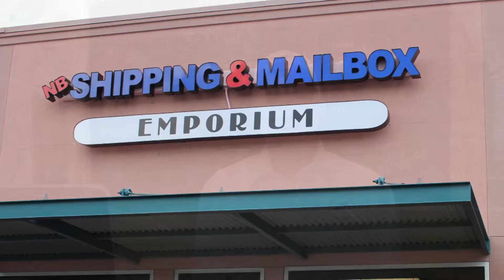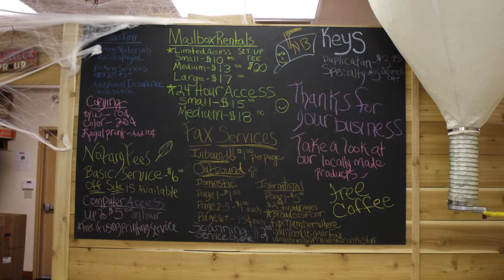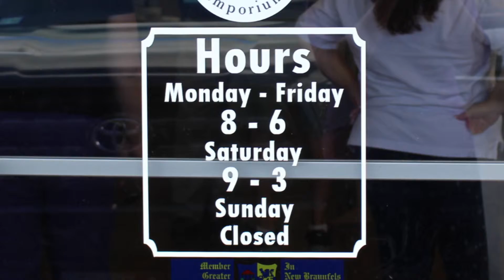New Braunfels Shipping and Mailbox Emporium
New Braunfels Shipping and Mailbox Emporium is off to a great start after 4 months in business and we were excited to welcome them to the Chamber family with a ribbon cutting ceremony on October 8.

New Braunfels Shipping & Mailbox Emporium

New Braunfels Shipping & Mailbox Emporium, Llc serving New Braunfels area--providing a full menu of products and services for almost everything related to packing, shipping, mailing, and business services.  Just look at our directory in the left-hand box and you’ll see what we mean.

There may be others who try to do what we do, but no one can deliver the Superstar Customer Care you'll get at New Braunfels Shipping & Mailbox Emporium, Llc.  Our staff prides itself on our expertise and understanding of the package transportation network—we will guide you on the best way to pack and ship your important documents and special items.

Whether you need it there ASAP, or the most economical way possible, we can deliver!

But we don’t just pack & ship!  We do so much more---and everything we do is with that same Superstar Care.